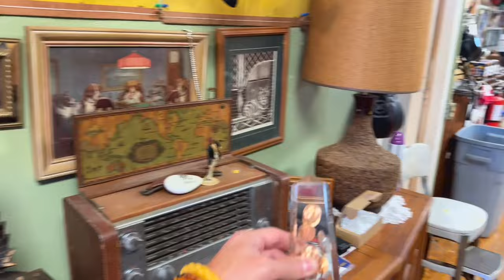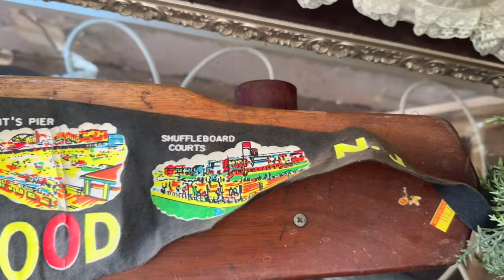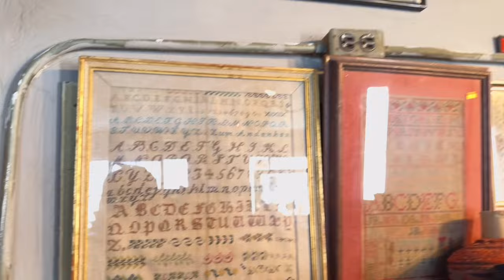Mike’s Place in St. Louis has antiques, studio art glass, mcm, kitsch, advertising, lucite, jewelry!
Leg 4 of the 5k Whatnot Follower Tour!